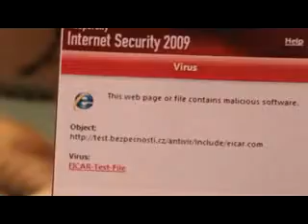Антивирусный котёнок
Такой милый :D